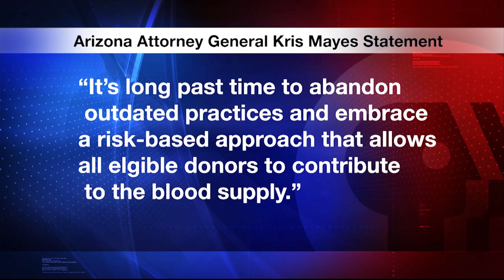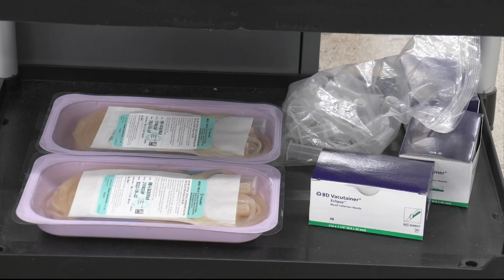Blood Donations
Arizona Attorney General Kris Mayes announced Friday her support for an FDA proposal on easing blood donation restrictions for gay and bisexual men. (Video by John Brown/Cronkite News)